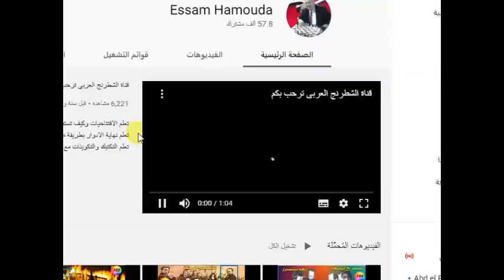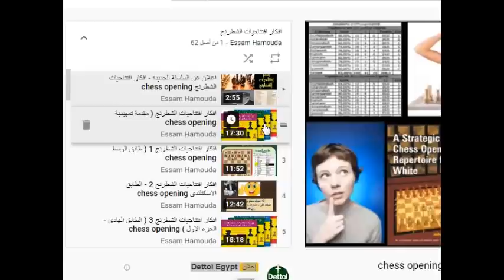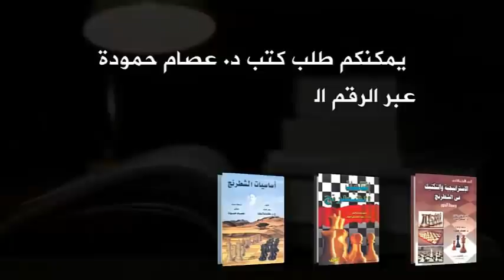لاسكر المتشائم يفوز فى 14 نقلة خارقة (جامبيت الوزير المرفوض –البين المضاد -4)( ادوار لكل افتتاح ) 90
رابط الفيديو